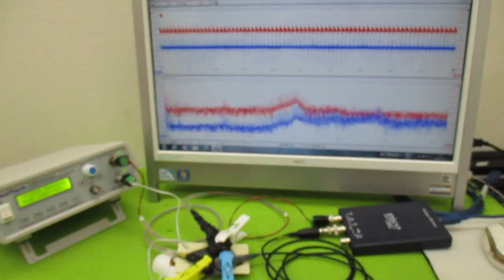超音波制御技術 ultrasonic-labo